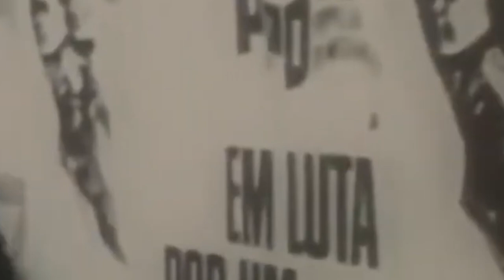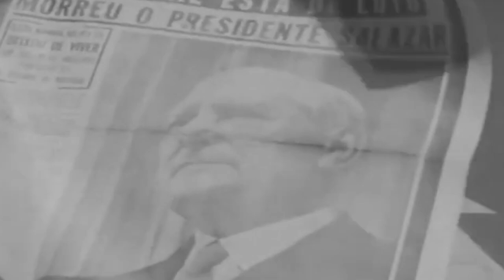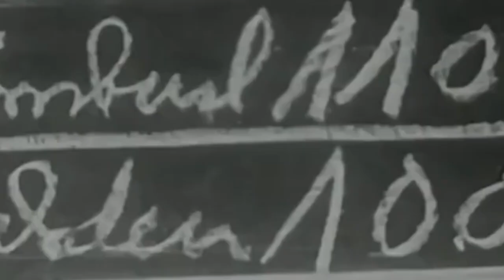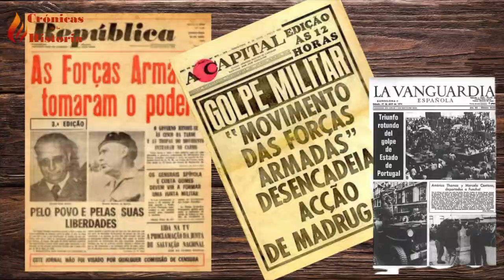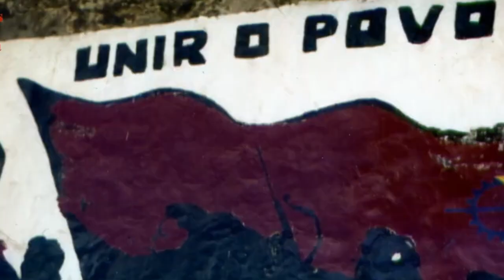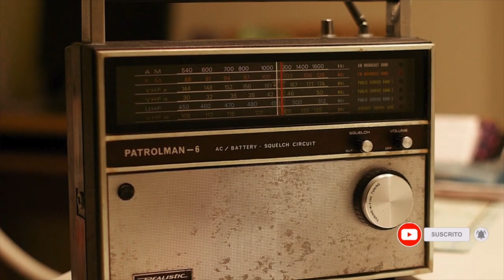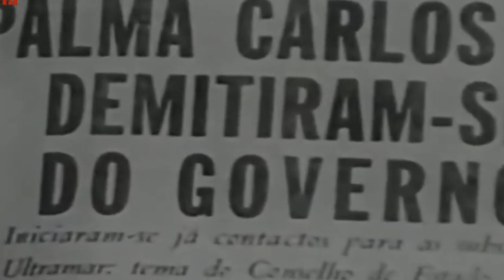La Revolución de los Claveles: Porque el pueblo así lo quiso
Hace casi cinco décadas, Portugal experimentó un cambio político y social radical que sacudió los cimientos de la dictadura salazarista que había dominado el país durante casi medio siglo. Conocida como la Revolución de los Claveles, esta revuelta popular marcó el inicio de una nueva era de democracia y libertad en Portugal.

Créditos:
Dirección, investigación, guión y presentación: Adelina, Covo.
Producción, edición e investigación: Antonio Luis Ángel Covo.